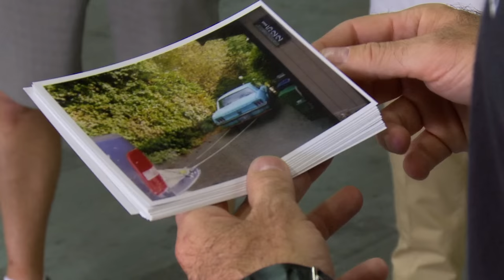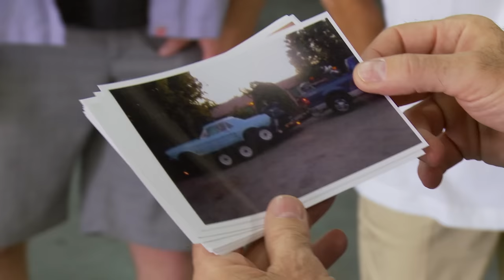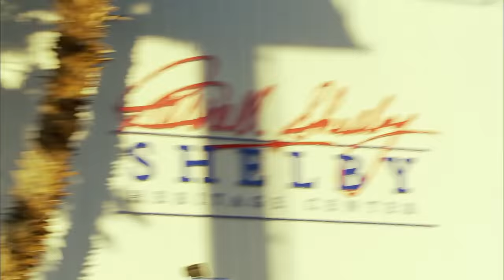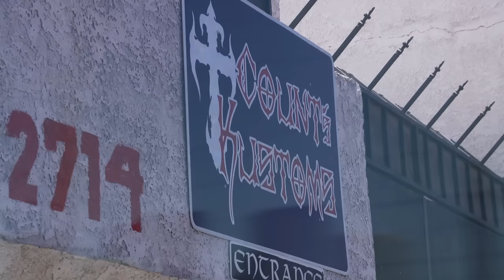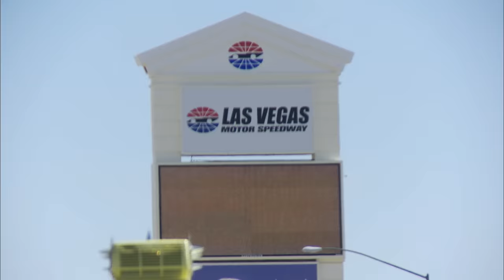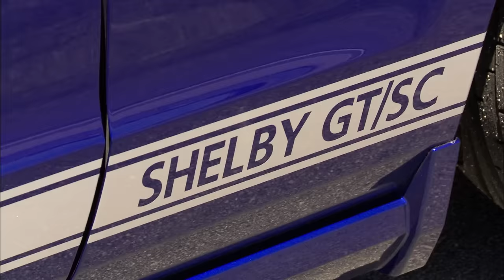TOP 6 FIERY MUSTANG MOMENTS 🔥 | Counting Cars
Check out these super cool mustang rides, in this Counting Cars compilation.

0:00 - Mr. Pickle's Rare Mustang Trio
4:29 - 3rd-Generation '67 Mustang
7:54 - Shelby Heritage Center Walkthrough
11:13 - Factory-Correct '66 Mustang Restoration
14:27 - '70 Mustang Surprise Restoration
18:09 - Mustang's 50th Anniversary Celebration

Watch all new episodes of Counting Cars, returning soon, and stay up to date on all of your favorite The HISTORY Channel shows